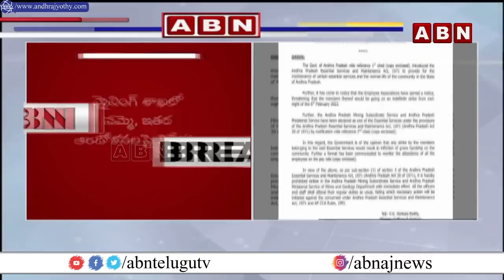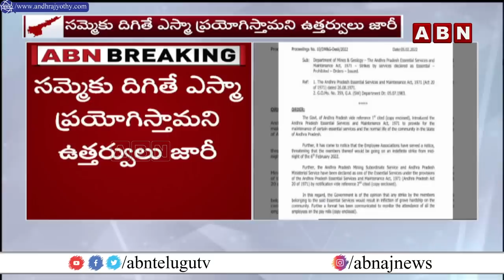సమ్మెకు దిగితే ఎస్మా ప్రయోగిస్తాం.. ఏపీ సర్కార్ సీరియస్ || AP Govt Orders issued || ABN Telugu